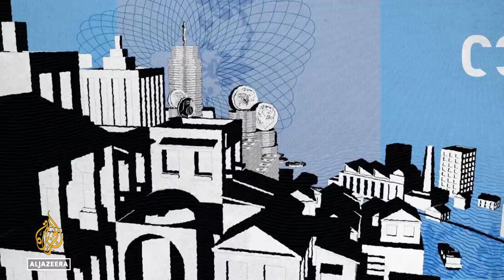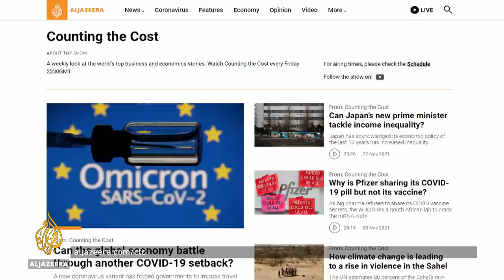Will rich nations foot the bill for a global 'pandemic treaty'? | Counting the Cost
Save the Children estimates that for every $1 invested in the global COVID-19 vaccination drive, rich nations could avoid losing $35 from their budgets.

Yet, wealthy nations have failed to provide poorer countries with vaccines. And there has been a lack of coordination to tackle the pandemic.

That need to cooperate is now gaining momentum after the Omicron variant was detected by scientists in South Africa. WHO member states have agreed to negotiate a global agreement on pandemic preparedness.

And we look at why hypersonic missiles are driving a new arms race.